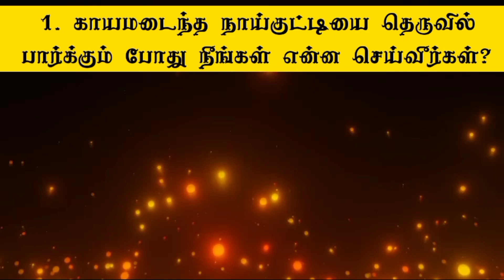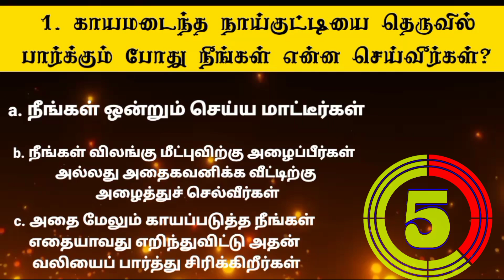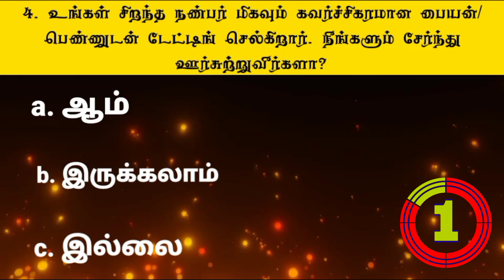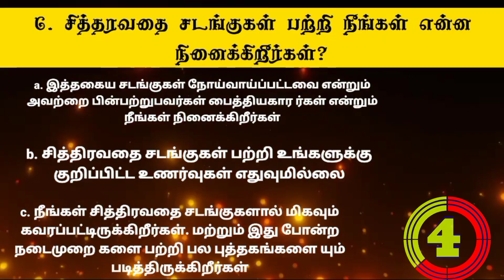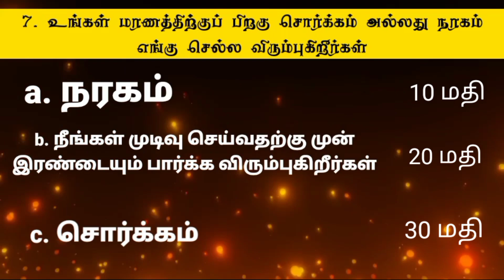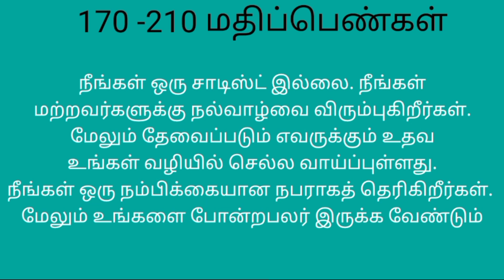Are you a sadist | நீங்கள் எவ்வளவு மோசமானவர் | personality test in tamil | tamil riddles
Personality test